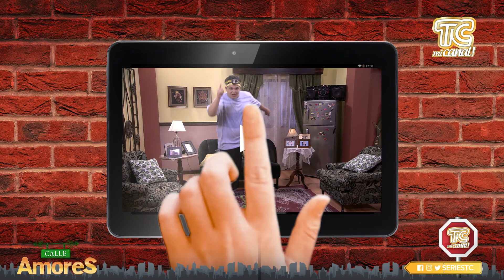Calle Amores: ¿Quieres ver como hace Galo para bajar de peso? Desenlace - Capítulo 126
¡Disfruta de la escena exclusiva de "Calle Amores"!
 ¿Quieres ver como hace Galo para bajar de peso?

¡La nueva serie de TC Mi Canal!